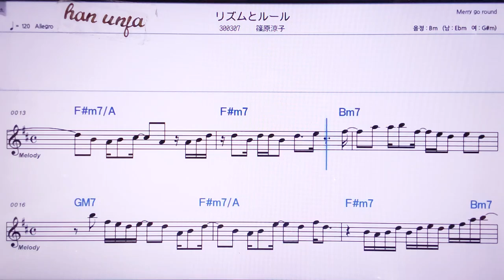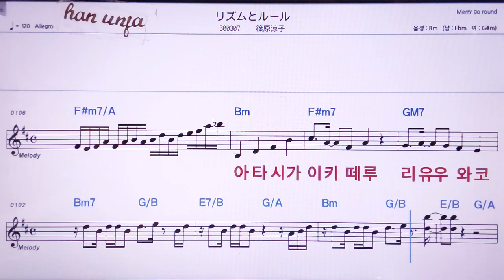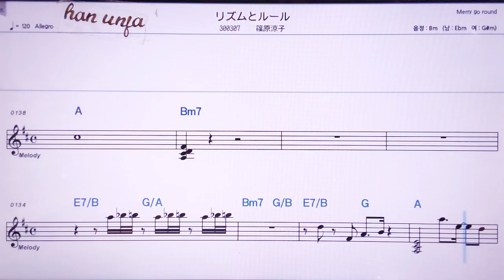💖리즈무또루루/시노하라료오코 👍MR,노래방, 악보, 코드,Karaoke With Sheet Music